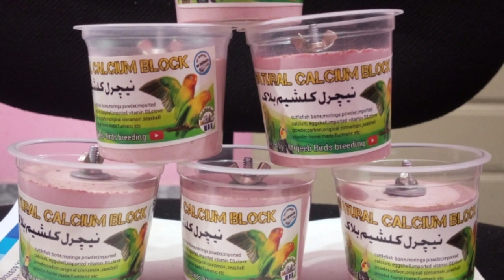Best breeding foods for australian parrots, lovebirds and cocktail etc | November to April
Budgies Winter Food/ Birds Winter Best
Diet /Budgies Parrot Breeding Formula

Softfood Weekly Schedule in Winter for
Budgies Healthy Food of Budgies in
Winter

Budgies breeding diet, budgies soft food
winter season hindi/urdu

In this video I explained about Budgiesseadmix and BudgiesSoftFood.If you give these best foods to your birds not only your birds breed but their health will become good.You can give softfood to your budgies ie boiled rice,boiled chana,boiled corn and egg food to your budgies and all other birds.These are best breeding foods for your budgies, lovebirds and cocktail etc.this also work as the natural breeding formula for budgies because all the food are full of nutration.because of these foods the eggs quantity of your birds increase and you will get more chicks.

These winter food lisit is used by me and I get very good results in terms of breeding of budgies. If you will give these breeding softfoods and sead mix to your birds will breed in just 10 to 15 days.

best food in winter for australian parrots
budgies soft food
budgies parrots traders
breeding formula for budgies
budgies breeding season
budgies winter season breeding tips
parrots breeding malomat
budgies summer diet

budgies breeding formula, budgies soft food, best breeding formula for budgies parrot, Australian Parrots winter food in urdu, budgies winter diet plan, Winter breeding food budgies, Budgies winter food, parrots breeding malomat, budgies parrors winter food